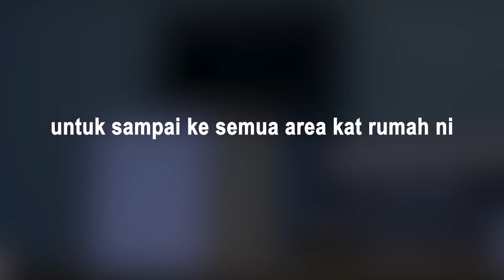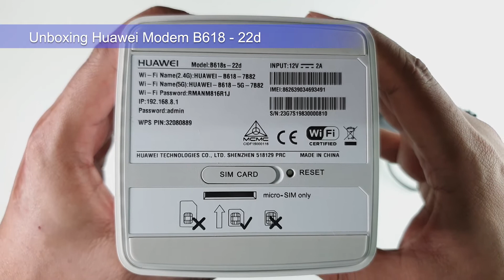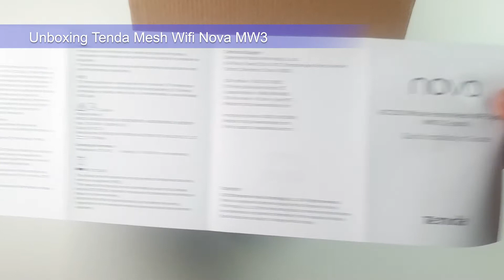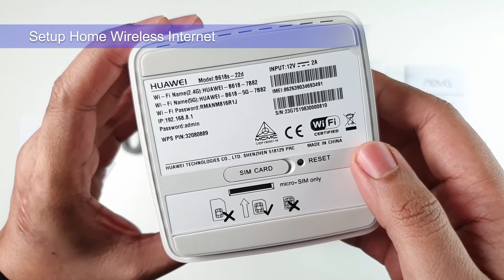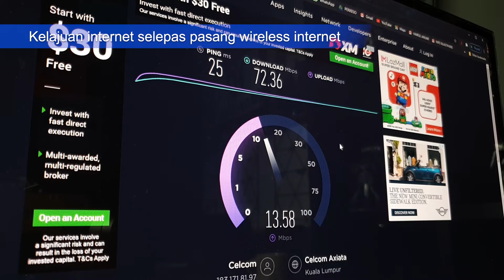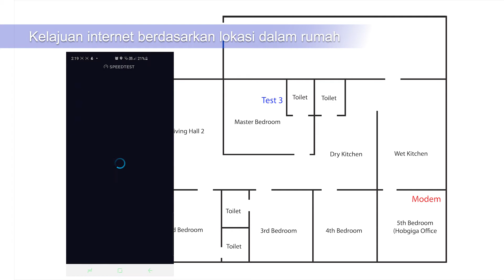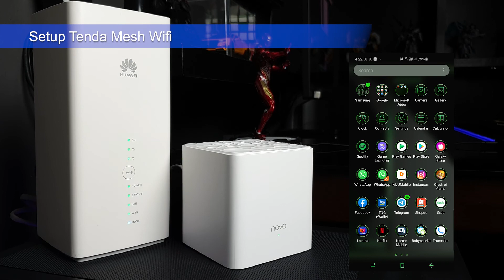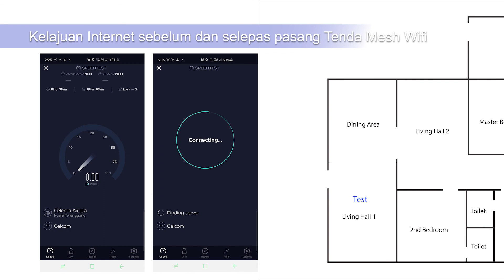TUTORIAL - Pasang Sendiri Internet Wifi Rumah dan Atasi Masalah Wifi Tak Kuat / Luas Cover 1 Rumah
Peranti Yang Digunakan :
1 : Huawei Modem B618s - 22d
2: Tenda Nova  MW3 / Mesh / AC1200 Whole Home Mesh WiFi System
Cara aku menyelesaikan masalah internet dan wifi di rumah.
Masalah :
Internet tak power
Wifi lemah
Wifi Putus
Wifi tak luas

Penyelesaian :
Pasang Sendiri Internet Wifi Rumah dan Atasi Masalah Wifi yang tak Kuat / Luas  untuk Cover 1 Rumah

Thumbs up if you like this Tutorial.
Put your comment about this product and lets me know if you have any other suggestion.

More review coming up soon.

Shoot used :
Camera : Galaxy Samsung S10 plus
Lighting :  Godox LED260C